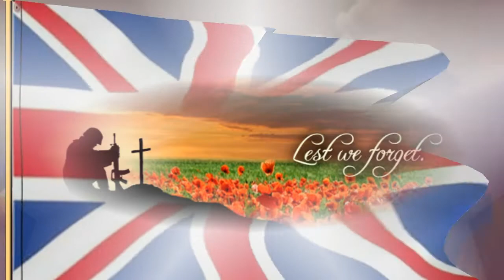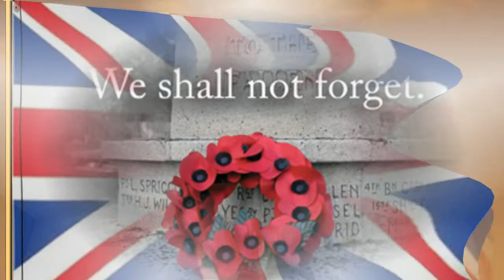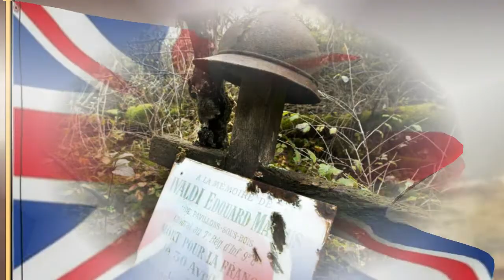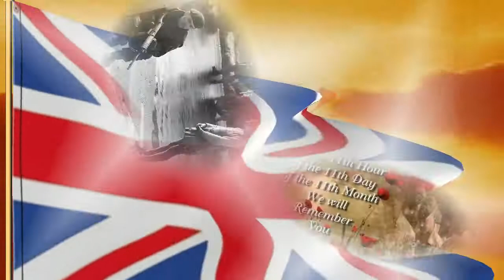Lest We Forget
A Tribute to those that have paid the ultimate sacrifice in the defence of their country.